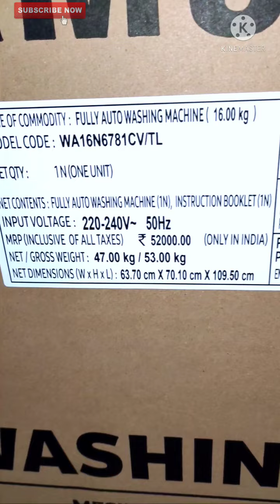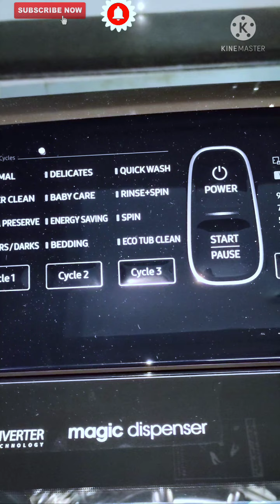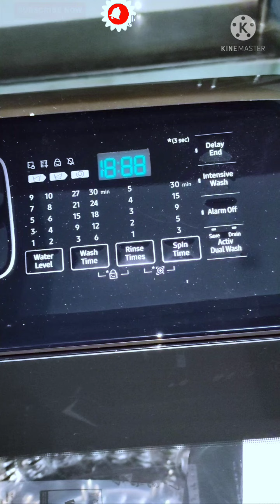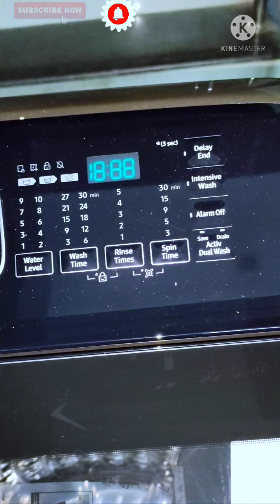wa16n6781cv Samsung best fully automatic washing | Best fully automatic washing machine 2022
Hiyy
      l am RAJESH CHHADY🇮🇳
                WELCOME TO OUR SHOW & CHANEL EARTH 🌍 INFORMER.

               Best samsung fully automatic washing machine wa16n6781cv Unboxing Reviews and Demo Diya hai. Washing machine konsi Leni chahiye.